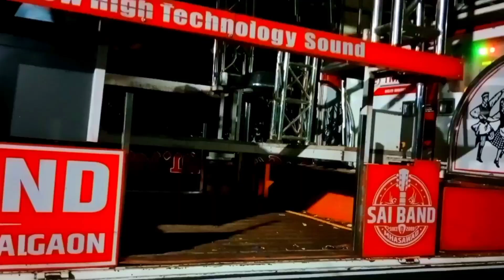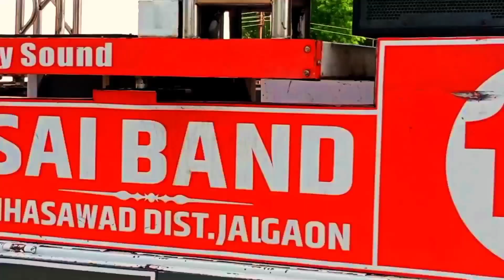2 July Last Day Of Our Vehicle, Sai Band Mhasawad 12 Gadi.💝 My First Vlog.🤩❣️ 9423492408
Sai Band Mhasawad 12 Gadi Last Day.✨

✨..साई बँड म्हसावद..✨

               संपर्क. 📲

प्रो.प्रा:- श्री मोहन पाटील 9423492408

that might otherwise be infringing. Nonprofit,
educational or personal use tips tha balance in

                             ♪♪(Yash Patil.)♪♪🎙️